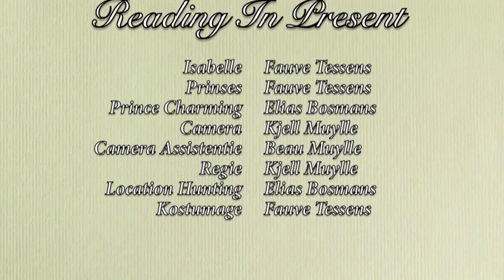Kortfilm: Reading In Present - Kunsthumaniora Brussel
Reading In Present is een kortfilm van Muylle Kjell voor de kunsthumaniora Brussel.